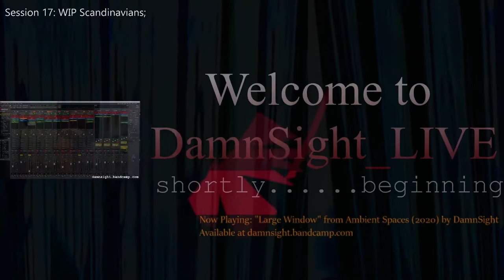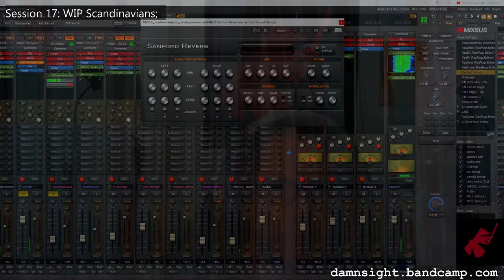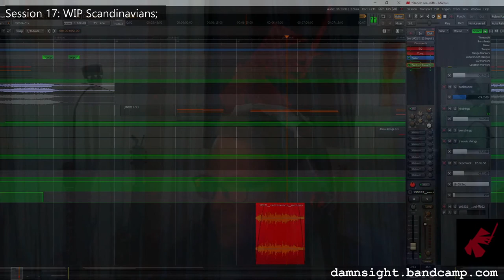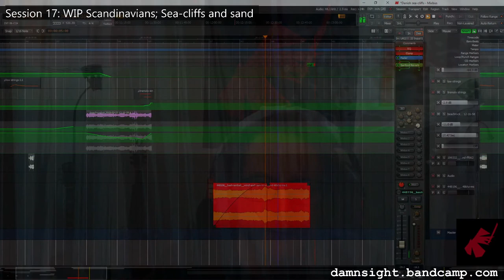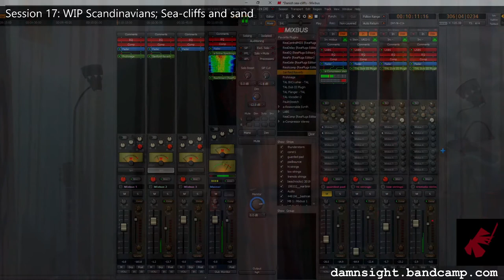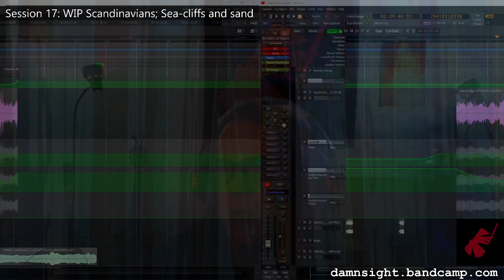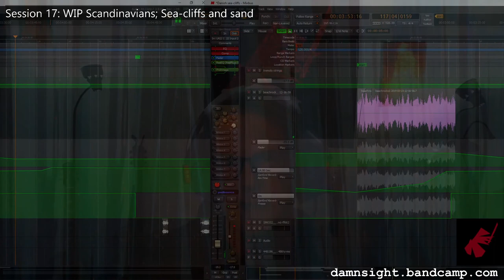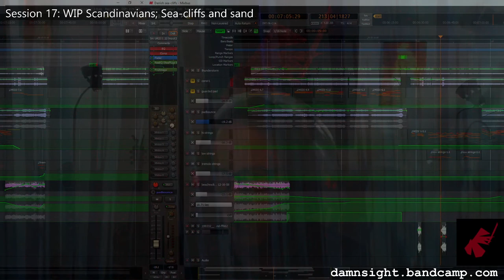DS Live E17, 11/12/20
working on Scandinavians album